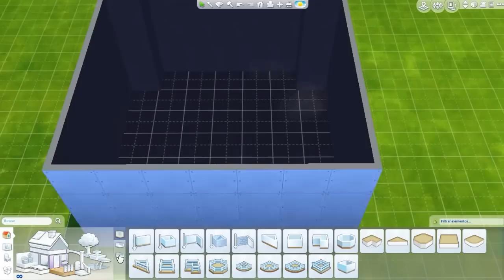The Sims 4 Room Build - DIVERSIÓN INFANTIL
¡Nueva construcción de habitación en Los Sims 4, una sala de entretenimiento sano para niños, deja que tus sims se relajen con sus amigos de la escuela viendo o jugando con marionetas, participando en competencias de vacimonstruos, con una buena lectura y haciendo arte abstracto en la mesa de dibujos!

NOMBRE DEL ELEMENTO: Diversión Infantil
Cuenta EA: Fritosaurio

- - - - - - INFORMACIÓN EXTRA - - - - - - - - -

Para grabar uso Action!, y para editar uso Sony Vegas.
The Sims 4 House Building | (F-VHB)